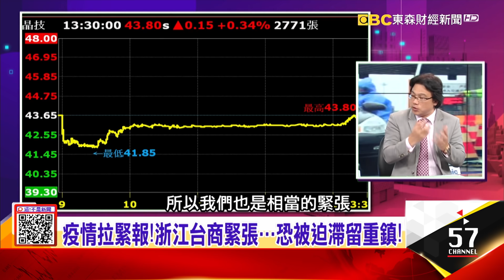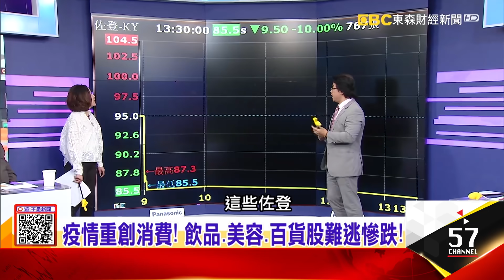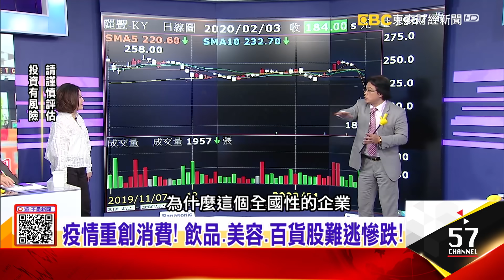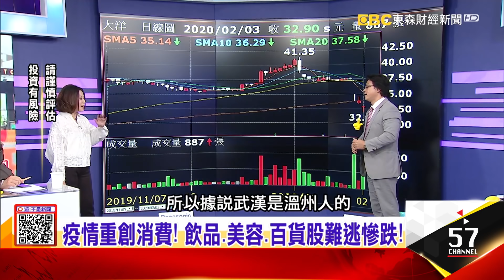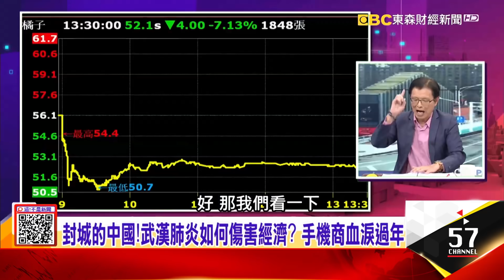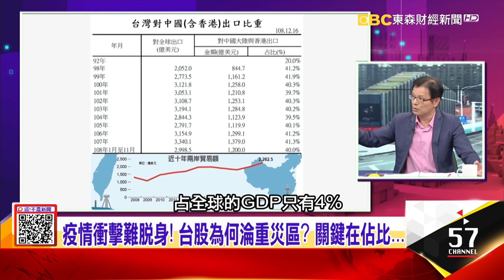MIC大崩壞？ 武漢肺炎震撼彈成「中國依賴」試紙？ 疫情延燒 蘋果關陸門市恐衝擊100萬支iPhone銷售-【這！不是新聞 精華篇】20200203-3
溫州也淪陷！封城首日…市民、武警爆衝突！義烏傳奇崩塌？
MIC大崩壞？ 武漢肺炎震撼彈成「中國依賴」試紙？ 疫情延燒 蘋果關陸門市恐衝擊100萬支iPhone銷售